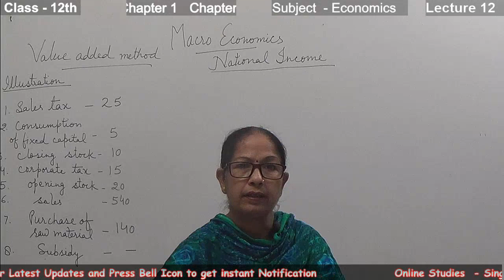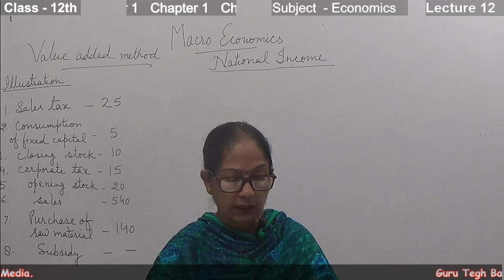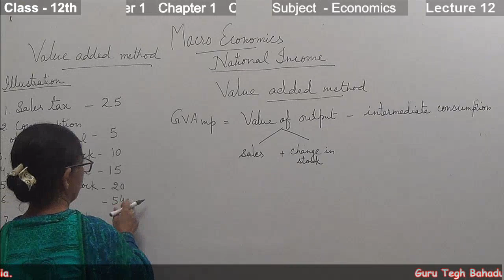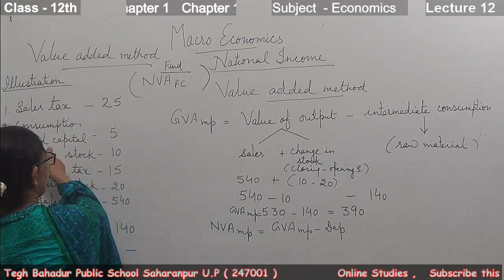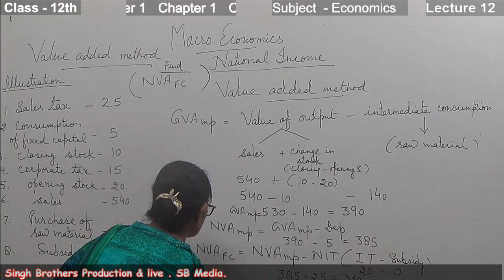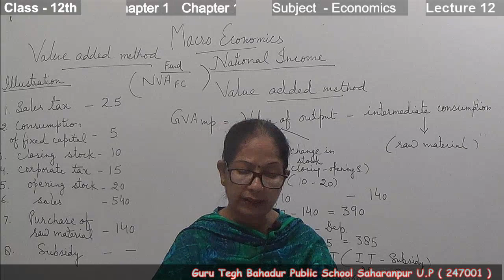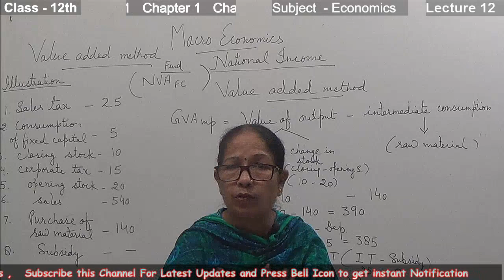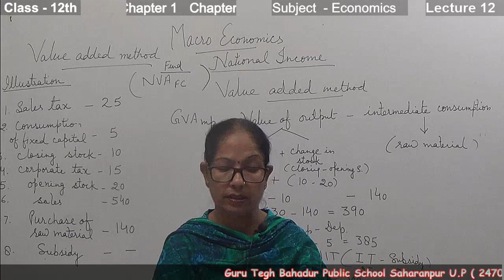Lecture 12 Chapter 1 Subject Economics Class 12th